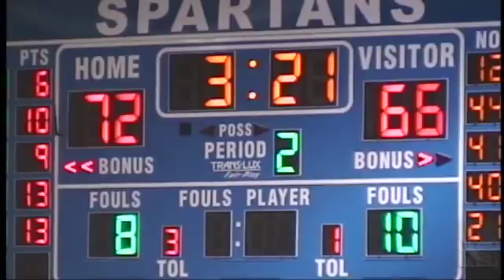CWRU vs. University of Rochester (Men's Basketball - 2nd )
Case Western Reserve University vs. University of Rochester Men's Basketball 2nd Half Action.
Emerson Gymnasium, Cleveland, Ohio.